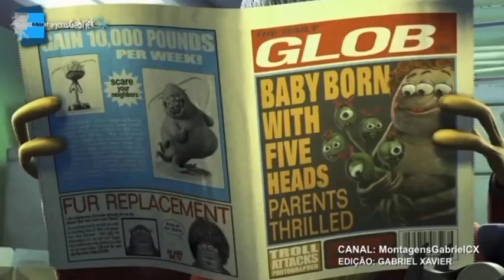Brian Hull sings “Let it Go” animated version (5th anniversary edition) for MontagensGabrielCX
I decided to remake an old video from MontagensGabrielCX, but for the 5th anniversary version of Brian Hull’s cover, now with Donald Duck!